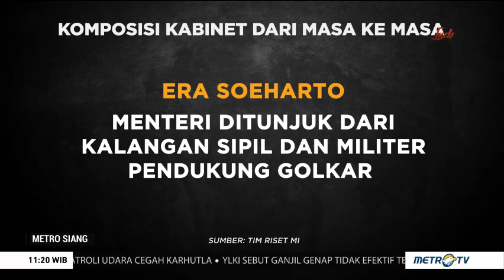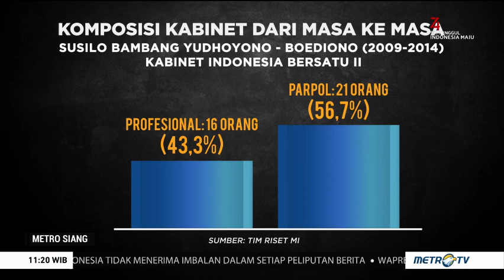Kabinet dari Masa ke Masa: Profesional Vs Parpol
Sejak era kepemimpinan Presiden Abdurrahman Wahid, komposisi menteri di kabinet merupakan kombinasi antara kalangan profesional dengan partai politik. Konsep ini berbeda dengan era orde baru, dimana menteri yang ditunjuk oleh presiden berasal dari kalangan sipil dan militer pendukung Partai Golkar.